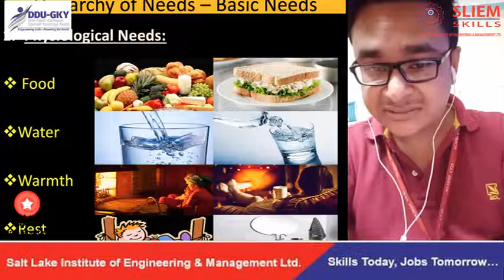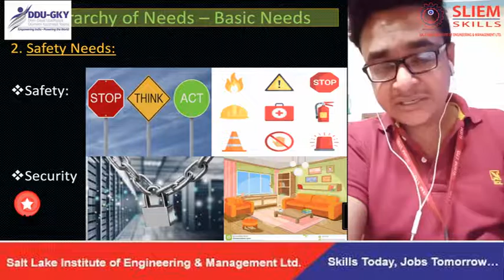Hierarchy of Needs - Maslow & His Theory Part 1 (Bengali) Softskill Class By Sliem LTD for DDU-GKY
Hierarchy of Needs - Maslow & His Theory (Bengali) Softskill Class By Sliem LTD for DDU-GKY Project

Address: IEM Ashram Building, 34/2, GN Block, Sector V, Bidhannagar, Kolkata, West Bengal 700091